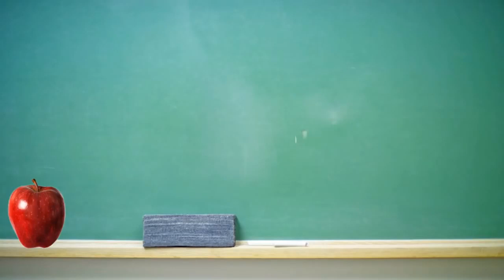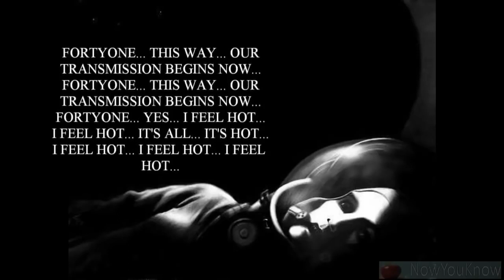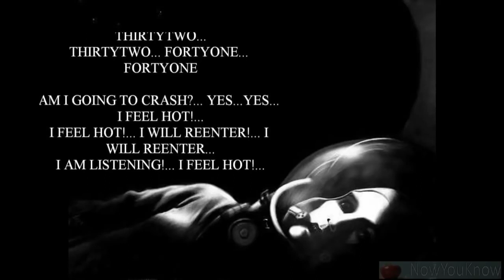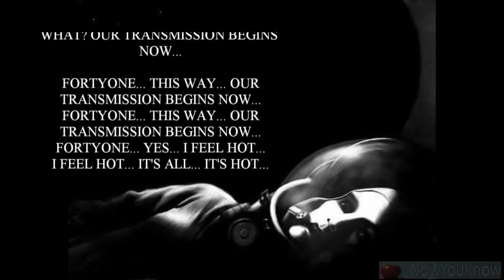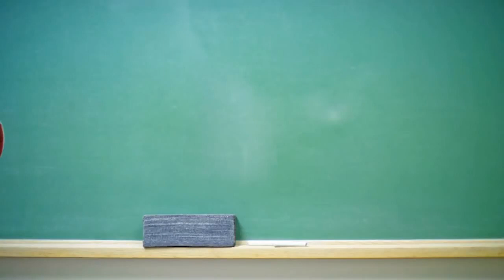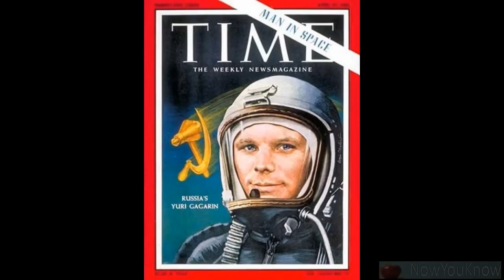Final Transmission Of The Lost Russian Cosmonaut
Lost cosmonauts is a conspiracy theory alleging that Soviet cosmonauts entered outer space, but without their existence having been acknowledged by either